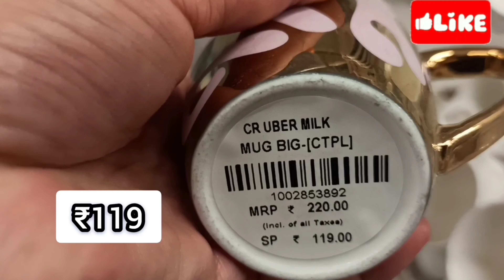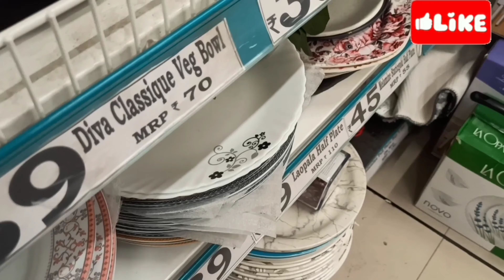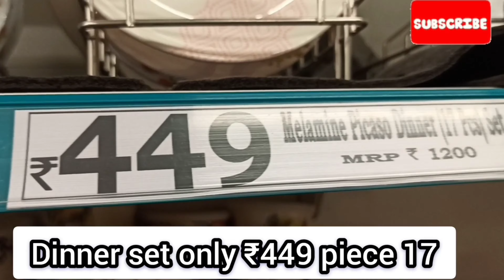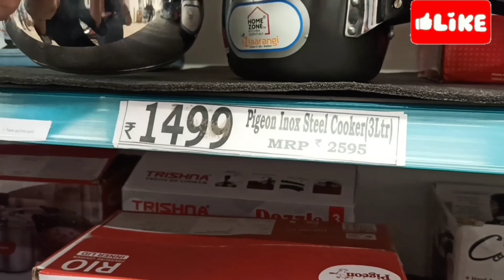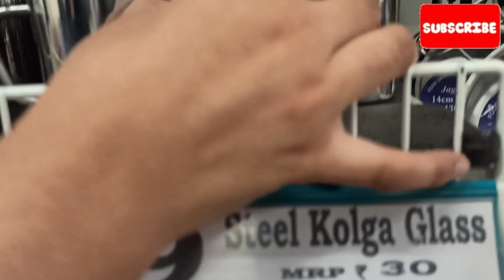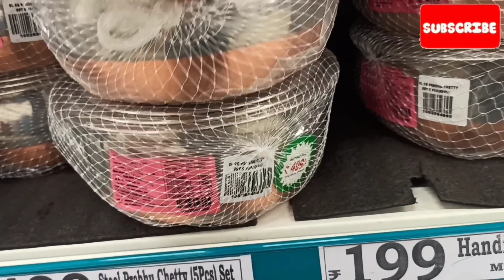DMart |dmart shopping mall | dmart new variety kitchen-ware, stainlesssteel, dinnerset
your query 👇
Dmart
dmart
Dmart latest tour
Dmart organisers
Dmart kitchen products
Dmart haul
dmart tour
dmart stationary
dmart grocery offers
amart KIas toys
dmart hand bags
dmart clothing
dmart cheap offers
best offers
kitchen organization
cheap kitchen products
cheap organisers
Reliance Smart
latest haul
dmart ceramic
Super 99
Market 99
Reliance fresh
Latest offers
Super markets
latest kitchen
space saving containers
storage baskets
kitchen gadgets
buy 1get 1offers
shopping vlog
Kitchen gadgets
kitchen storage containers
baskets
crockery
online shopping
online shopping
flipkart
alibaba
Amazon latest kitchen
unique kitchen-ware
smart organisers
Smart kitchen products
home centre
home center
Amazon sale
Spar kitchen
Spar organisers
Spar stainless steel products
Spar offers

Note : Everything you see in this video is created by the owner i.am Shahnoor kindly, Do not copy any picture OR Video without my permission.

informational purpose. Any information associated with this video should not be considered as a substitute for prescription suggested by beauty, diet and health professionals. Readers and viewers are subjected to use this information on their own risk. This channel doesn't take any responsibility for any harm, side-effects, illness or any health or skin related problems causes due to the use
of our content or anything related to this.